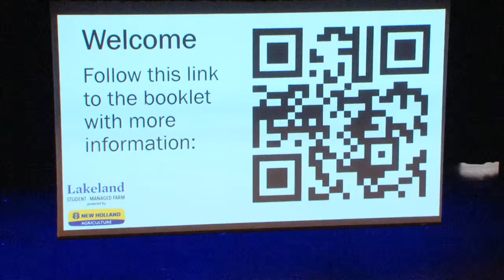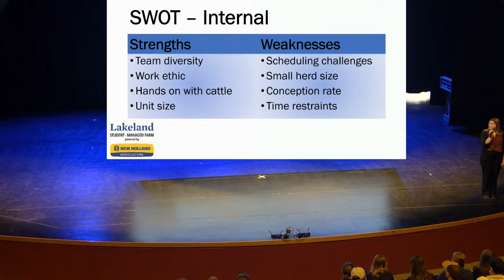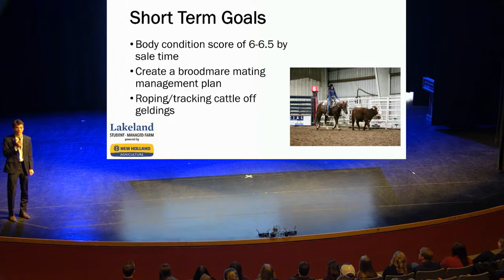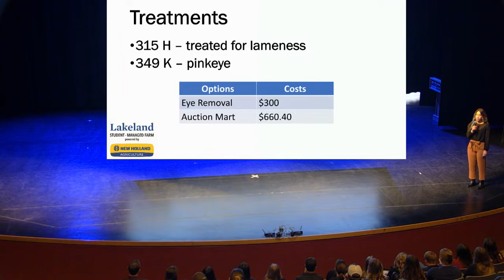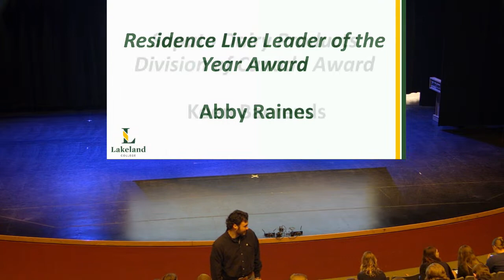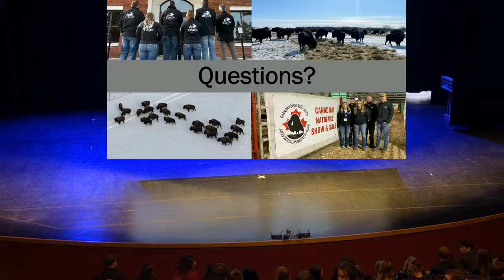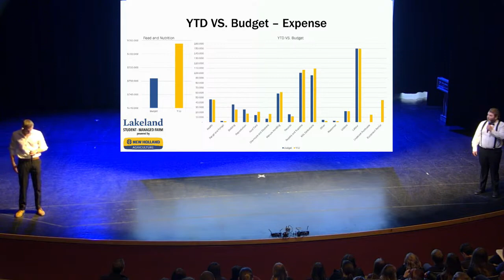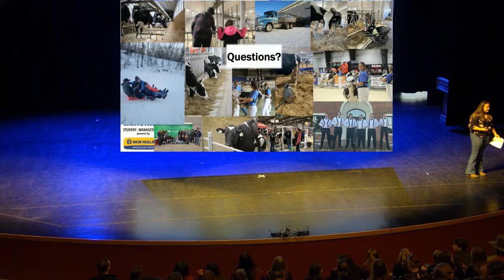2023 Animal Science Technology Year-end Presentations | Lakeland College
Second-year animal science technology diploma students who are part of the Students-Managed Farm - Powered by New Holland delivered their end of year presentations. Reports come from team members in the bison, commercial beef, dairy, equine, extensive grazing research and purebred beef units.